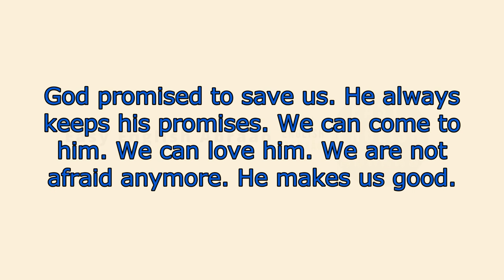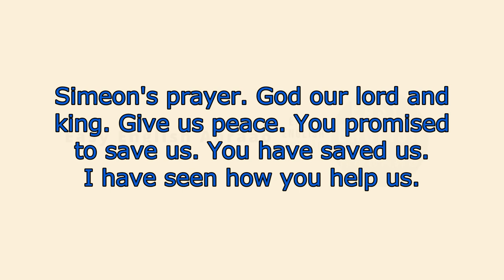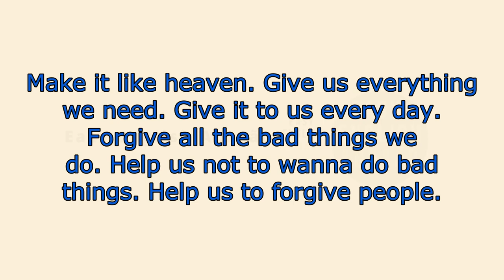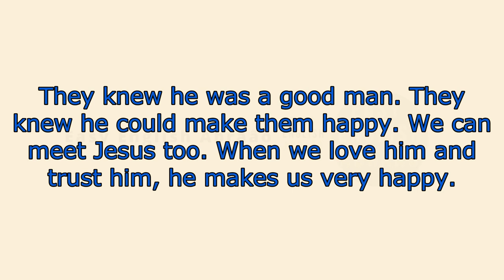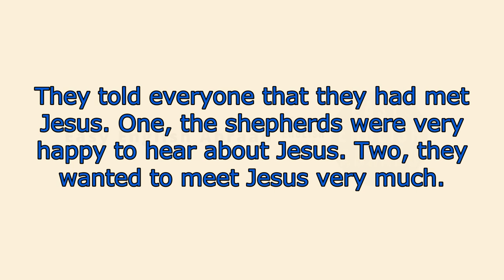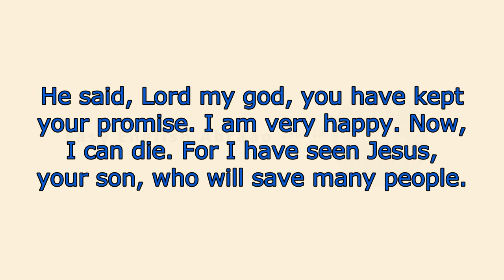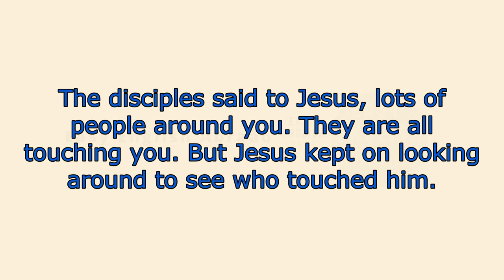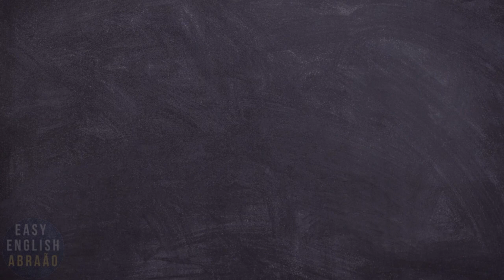LEARN ENGLISH THROUGH STORY LEVEL 1 - TALKING TO GOD.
►►►Please help me with the button, thanks a lot. Through it you can help the channel with donations, contribute and encourage the channel.◄◄◄
LEARN ENGLISH THROUGH STORY/ Talking to God / BASIC ENGLISH | BASIC WORDS | LEVEL 1. Did you know that stories in are great tools for learning in English? Since its golden era in the 1950s, many teachers and educators have been relying on stories to work on concepts from history, biology and even mathematics. And of course, gaining confidence in English is a natural part of reading, right? Whether for children or adults, stories in English speak to all types of audiences.